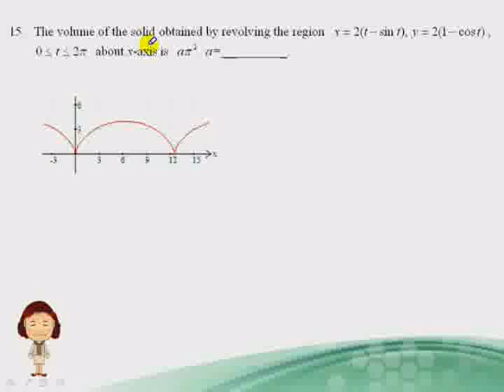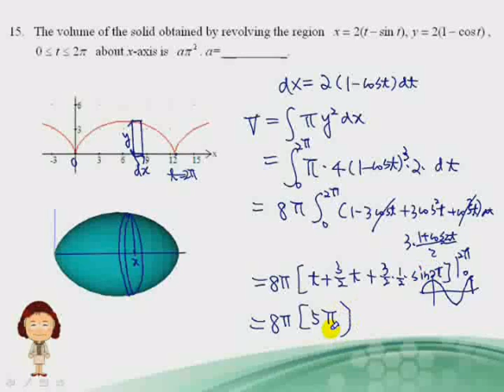參數式旋轉體體積 例題